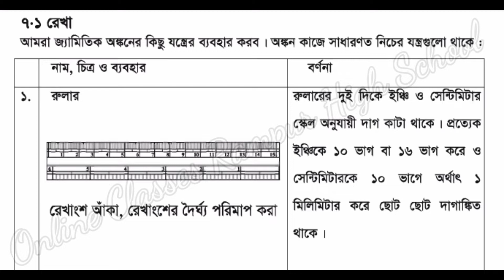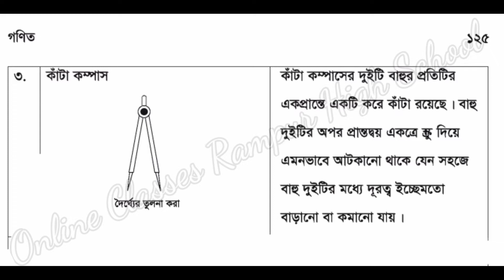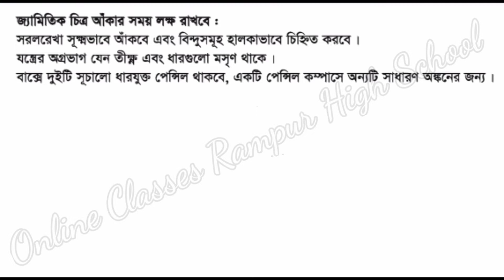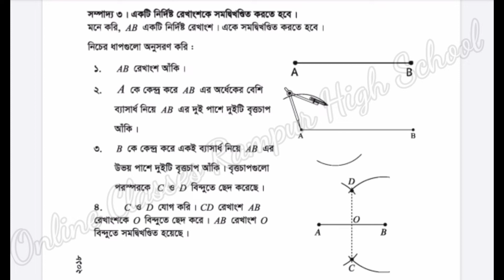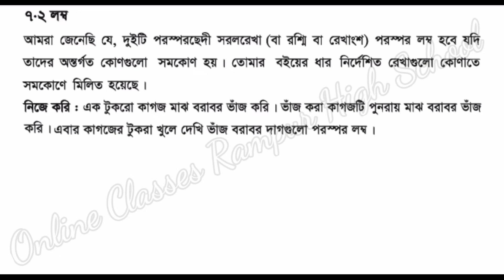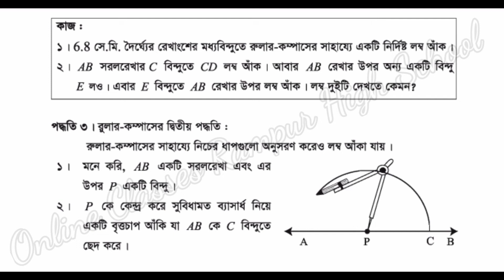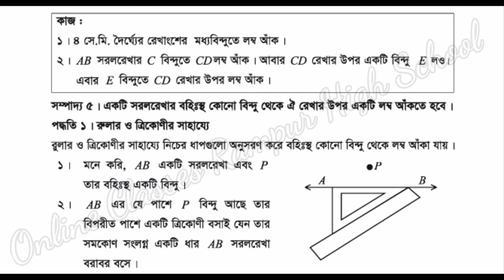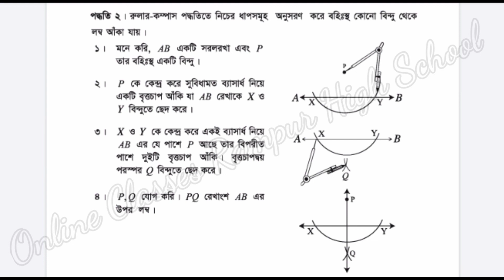ষষ্ঠ শ্রেণির গণিত সপ্তম অধ্যায় ব্যবহারিক জ্যামিতি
Son of the Soil and Mujib in School Days, Class 6, English For Today, Lesson 12&13

Class 6
English For Today
Lesson 7